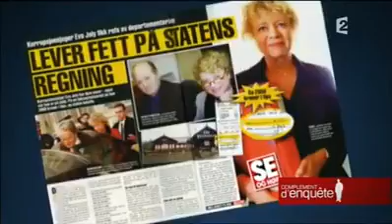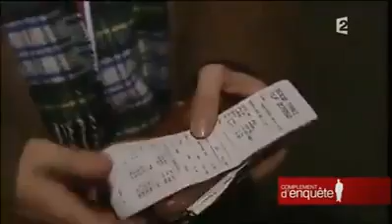LA NORVÈGE UN PAYS TRÈS PROTESTANT DONT LA CONSÉQUENCE EST LE RIGORISME.